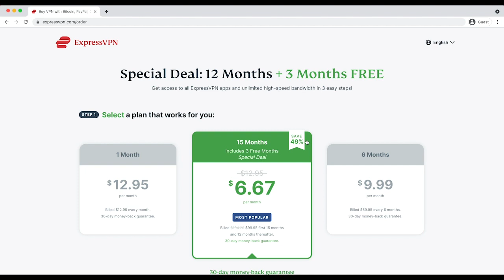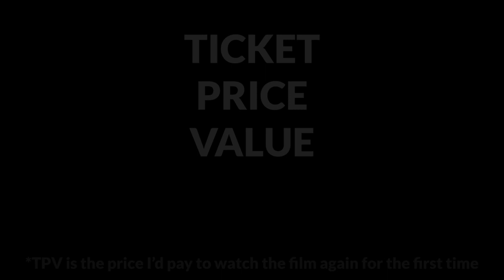Stellar (2022) 스텔라 Movie Review | EONTALK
Starring: Son Ho Jun (손호준), Lee Kyu Hyung (이규형), Heo Sung Tae (허성태)

Watch K-movies and the best Korean blockbusters on tvN Movies!